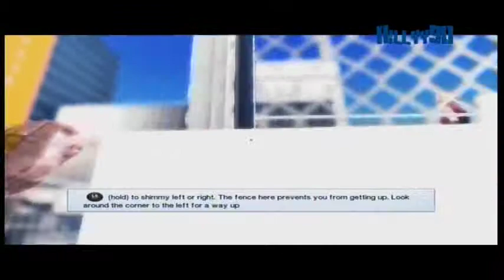Mirror's Edge: Training Area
Mirror's Edge hard difficulty walkthrough: This is a full game walkthrough where I won't fire shot's any shots. So at the end I will recieve the test of faith achievement. Enjoy!

Other walkthrough´s:

Bioshock Hard difficulty
Call of Duty 4 veteran difficlulty
Gears of War Insane difficulty